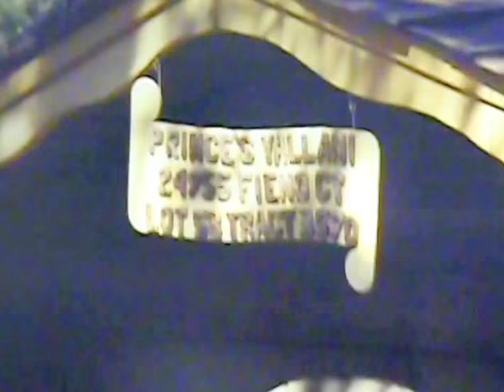Family Movies 1970- 1973 Part 2